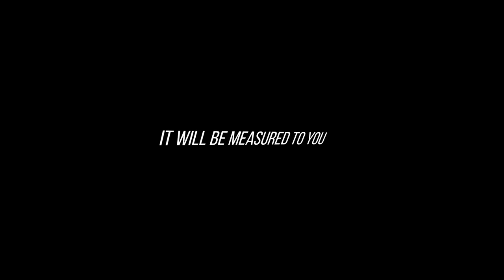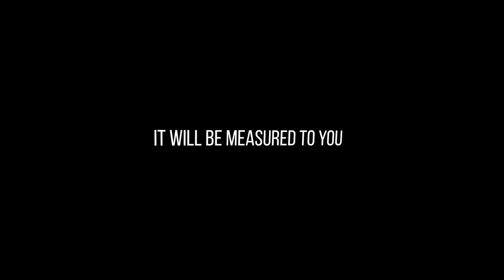Do not judge - Matthew 7:1-2 [Bible Sings]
Do not judge, or you too will be judged. For in the same way you judge others, you will be judged, and with the measure you use, it will be measured to you.